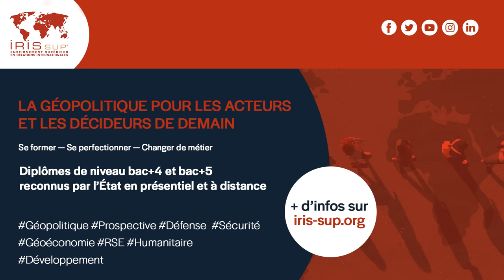Israël a-t-il une stratégie au Liban ?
La stratégie israélienne au Liban interroge. Alors que le chef du Hezbollah, Hassan Nasrallah, a été éliminé ce week-end et que la milice a également subis de lourds dommages matériels, quelles suites à l’escalade ?

Ces dernières frappes sur le Liban sont une indéniable victoire pour B. Netanyahou qui perdait dernièrement en soutien dans l’opinion publique israélienne. Mais l’éthique de telles opérations est questionnable. En effet, si l’objectif était de permettre le retour des israéliens déplacés dans le nord du pays, à la frontière du Liban, celui-ci aurait pu être atteint différemment, notamment politiquement, par le biais de négociations. B. Netanyahou a donné l’ordre répété de bombarder plusieurs quartiers au Liban, entraînant la mort de plusieurs milliers de civils, incluant des enfants. Cela marque le dédain du Premier ministre vis-à-vis de la diplomatie multilatérale et des nombreuses initiatives internationales qui ont été menés ces derniers temps notamment par J. Biden ou E. Macron ainsi que l’unanimité du Conseil de Sécurité pour un plan de cessez le feu et de paix au Proche-Orient.

Si le Hezbollah est certes affaibli, il n’est, à la manière du Hamas, pas pour autant éliminé. Il est légitime de s’inquiéter de la durée de ces assauts au Liban et de craindre des pertes civiles dramatiques. Parallèlement, il est nécessaire de s’interroger sur les conséquences géopolitiques à long terme de cette escalade, et notamment de regarder du côté de l’Iran, qui risque d’intensifier sa course à l’arme nucléaire.